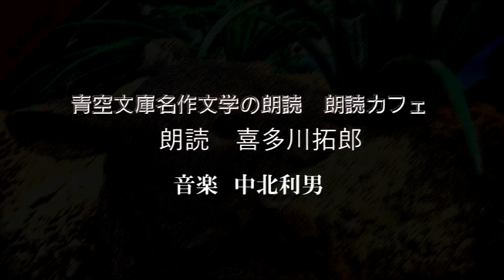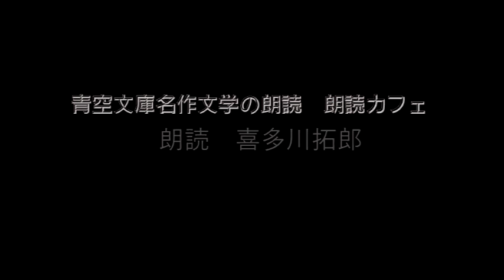宮沢賢治 「ツェねずみ」朗読 声優 喜多川拓郎の朗読 朗読カフェ 青空文庫名作文学の朗読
朗読カフェメンバーによる青空文庫名作文学の朗読をお楽しみ下さい。
宮沢賢治の「ツェねずみ」朗読は　声優の喜多川拓郎です。